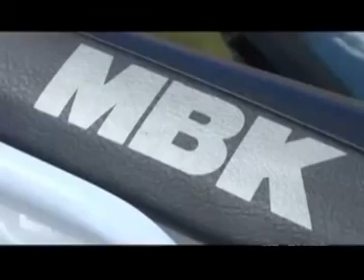emmission majunga m3tv n 9